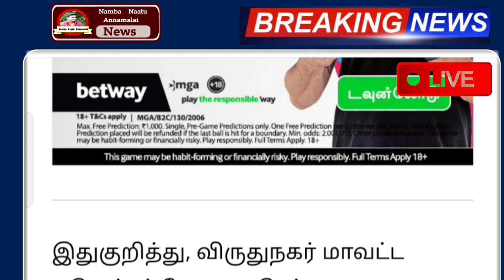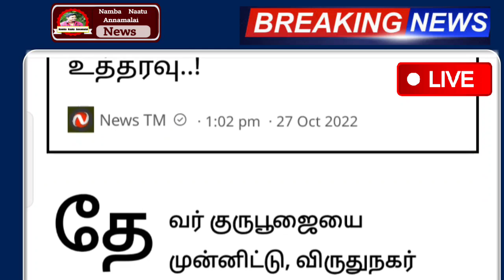தமிழகத்தில் டாஸ்மாக் கடைகள் திறக்கும் நேரம் திடீர் மாற்றம் இதுவும் கிடையாது | wineahop tasmac